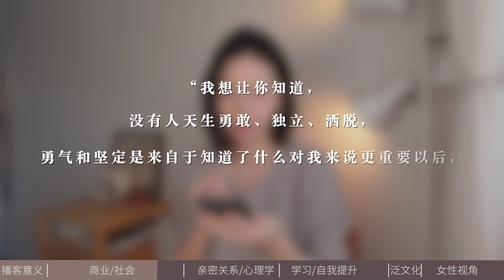【收藏版】个人成长必听播客｜持续更新中※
在快节奏的日常生活中，如何高效利用碎片化时间，打破信息差，提高资讯敏锐度？
播客是我的不二之选。
00:19商业/社会
01:15 亲密关系/心理学
01:54 学习/自我提升
02:40 泛文化/生活文化
02:51 女性/两性视角